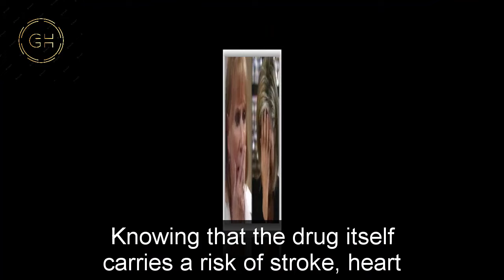GH Shocking Spoilers Adam is in critical condition, Joss is shocked to discover the truth